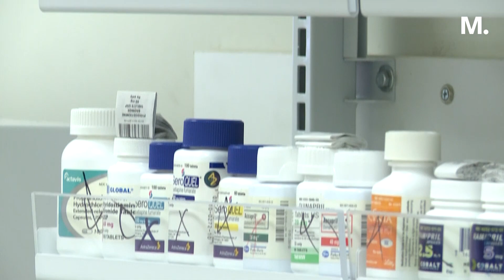Antibiotic Shortage Looms As Cold and Flu Season Approaches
An antibiotic commonly used by children during cold and flu season to stave off bacterial infections is still in shortage as America heads into fall.

Amoxicillin is the most prescribed antibiotic to children in the United States. Its liquid formulation is a common go-to for doctors treating children with bacterial infections that commonly occur during the winter months, such as strep throat, sinusitis, pneumonia and other respiratory infections.